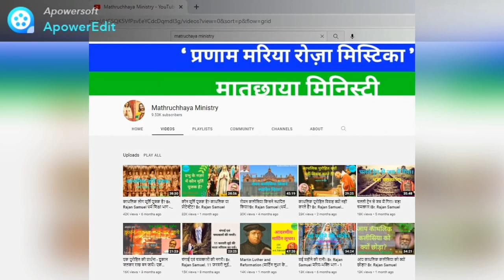काथलिक लोग येसु को क्रूस पर टांगे रखा है। Catholics have Jesus hanging on the Cross. Reply Part- 73